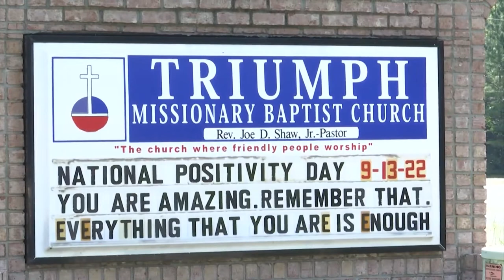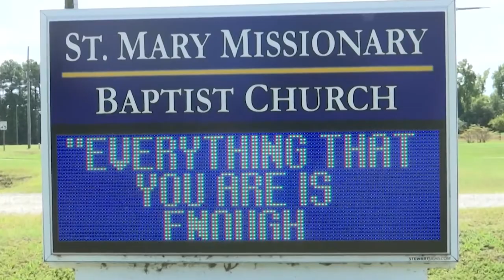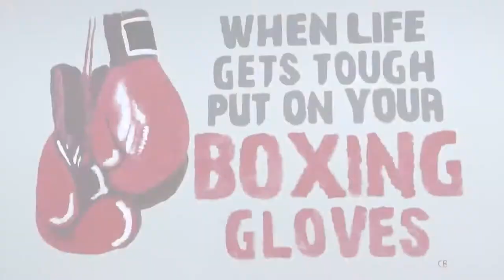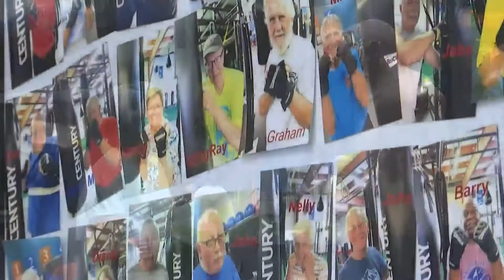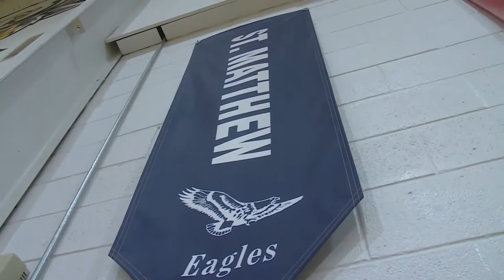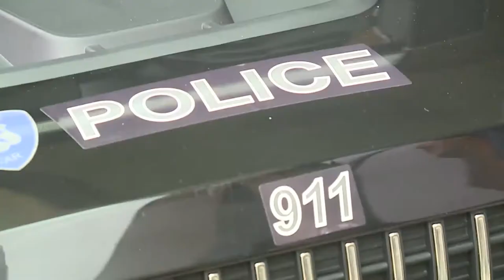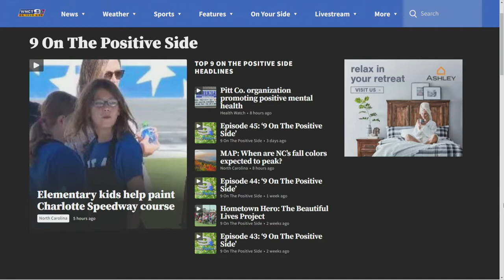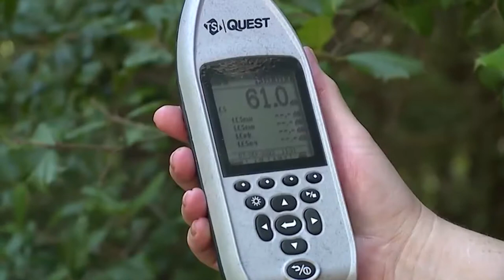Episode 46: ‘9 On The Positive Side’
Here is the latest episode of "9 On The Positive Side," which aired on Sept. 17.